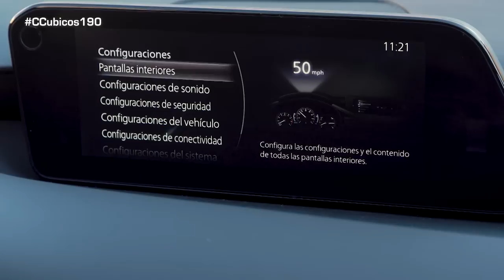Probamos la última generación del Mazda 3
Hemos probado la nueva generación del Mazda 3, que ofrece versiones de diésel, gasolina y que incluye diseños para acoger en un futuro sistemas híbridos y 100% eléctricos.